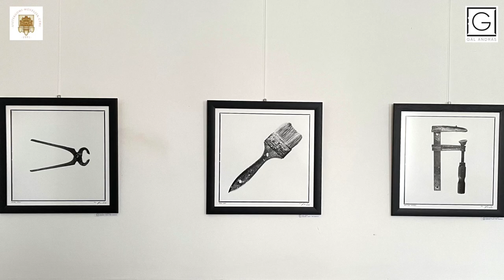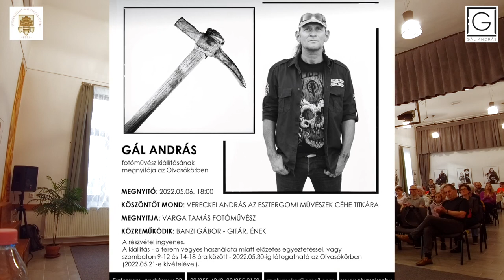BANZI Gábor fellépése GÁL András - Arcok és eszközök c. kiállítás megnyitónján.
Az Esztergomi Művészek Céhe nagy szertettel hívja Önt és családját Gál András fotóművész első, Esztergomban rendezett, önálló kiállításának megnyitójára.
Időpont: 2022. május 6. 18:00
Helyszín: Szentgyörgymezői Olvasókör, Esztergom, Andrássy u. 23.
Köszöntő: Vereckei András
A kiállítást megnyitja: Varga Tamás fotóművész
Közreműködik: Banzi Gábor - gitár, ének
A kiállítás a termek vegyes használata miatt előzetes egyeztetéssel, vagy szombaton 9-12 és 14-18 óra között látogatható, 2022. május 30-ig.

Gál András Fotográfus